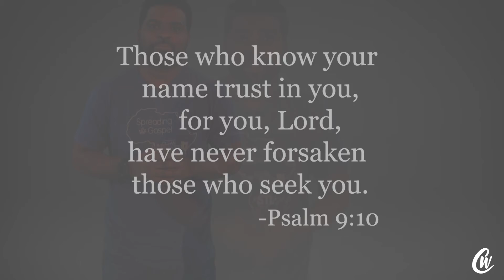Mid-Week Drop: "Being Thankful: God Loves Us" wk 2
This Week, Pastor Christian reminds us of God's great love!  We can be thankful that God's love's love is unconditional and that it surpasses all things!

Enjoy, and have a blessed week!